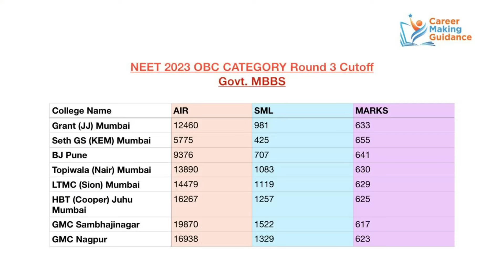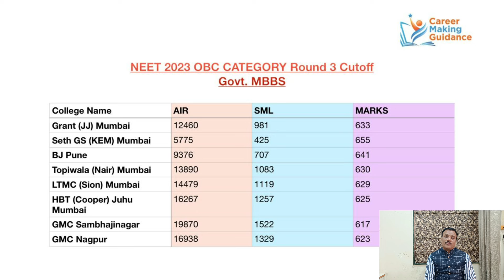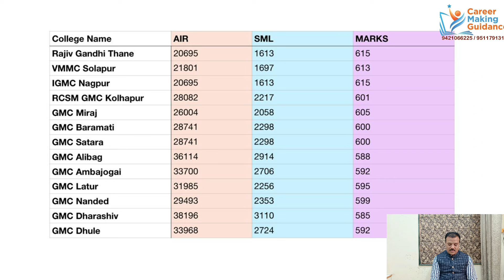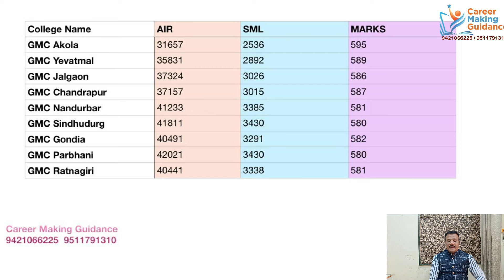महाराष्ट्रतील सर्व/31 Govt MBBS कॉलेज मागील वर्षाचा ROUND -3 Cut Off | OBC Category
*CAREER MAKING GUIDANCE*
 *महारष्ट्र राज्यातील 3500 पेक्षा अधिक विद्यार्थ्यांचे डॉक्टर होण्याचे स्वप्न पूर्ण करणारे एकमेव मार्गदर्शन केंद्र म्हणजे *करिअर मेकिंग गायडन्स*...
 आम्हाला तुमचा मेसेज /कॉल मिळाला आहे...
*आम्हाला आशा आहे की तुमच्या सर्व प्रश्नांची उत्तरे तुम्हाला मिळाली असतील.*
 *आमच्याकडे NEET 2024 च्या Paid Counselling साठी रजिस्ट्रेशन प्रक्रिया सुरू झाली आहे*

*CAREER MAKING GUIDANCE आपणास PAID COUNSELING सेवा देत आहे*
*त्यामध्ये आपणास संपुर्ण ALL INDIA QUOTA/ STATE QUOTA मधील सर्व राऊंड मधील नियम व CHOICE FILING तसेच MOP UP ROUND मधील आणि STRAY VACCANCY मधील संपूर्ण मार्गदर्शन आणि कॅटेगरी नुसार FEE STRUCTURE  तुमच्या सर्व शंकाचे निरसन करून COUNSELLING मध्ये मदत करणार आहोत*
*त्यांना WHATS अँप , फोन , PDF , DAILY UPDATES च्या माध्यमातून किंवा ज्यांना शक्य असेल त्यांना प्रत्यक्ष भेट घेऊन सर्व मार्गदर्शन मिळणार आहे*

*त्यासाठी आमचा PAID COUNSELLING PROGRAMME घेऊ शकता*

*त्यासाठी FEES 5000/- आहे तरी त्यांना हा आमचा PAID COUNSELING PROGRAMME ची मदत घ्यावयाची आहे त्यांनी*

अन्यथा
CAREER MAKING GUIDANCE
SBI ACCOUNT NO
IFSC : SBIN0000283
BRANCH : MADHA
ACCOUNT : CURRENT

*या account वर fee pay करावी व स्क्रीन शॉट पाठवा*

*त्याच बरोबर. *
*MANAGEMENT QUOTA मधून ही MBBS /BDS/ BAMS/BHMS या सर्व कोर्स बाबत सुद्धा आम्ही 100% ऍडमिशन साठी मदत करतो त्याची फी व मार्गदर्शन साठी ही भेटू शकता*
आमचा पत्ता :
*डॉ राजकुमार आडकर*
*करिअर मेकिंग गायडन्स*
*सुयश हॉस्पिटल, मेन रोड माढा ,जिल्हा सोलापूर*